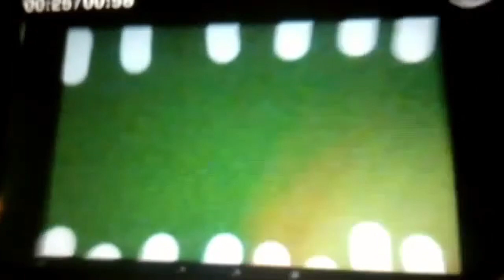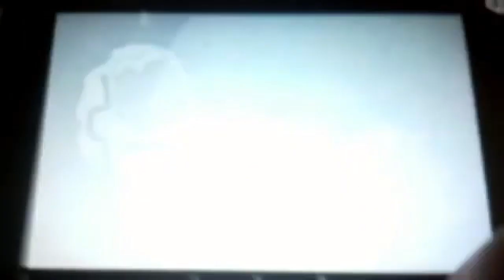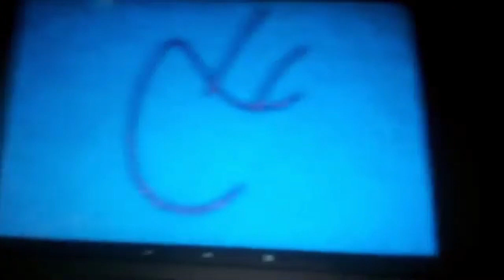The DJ Show Episode 56: The Yard Sale